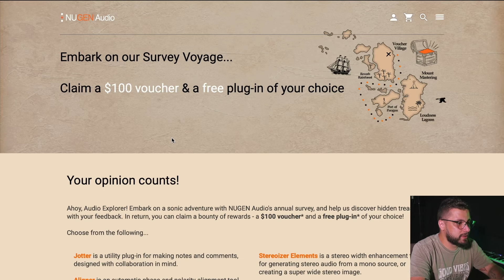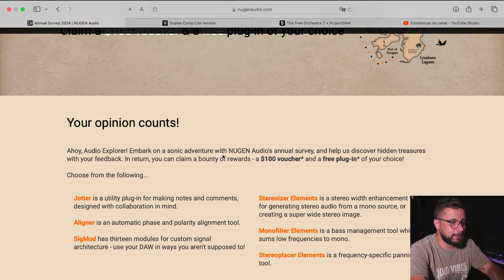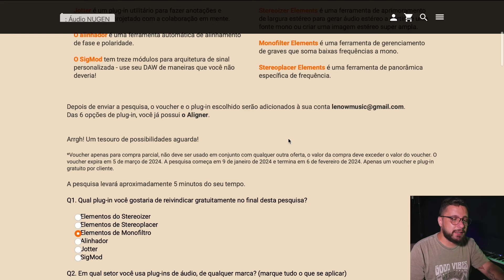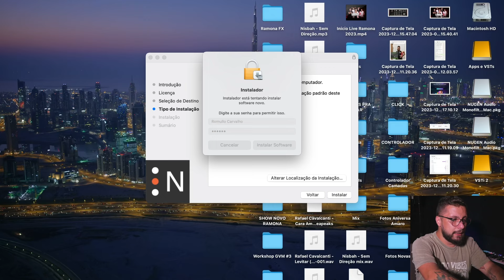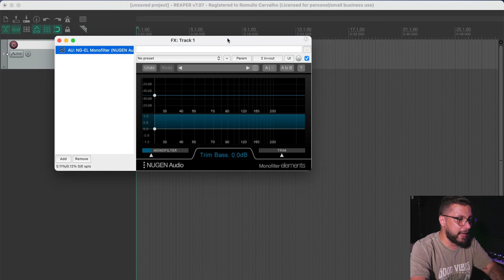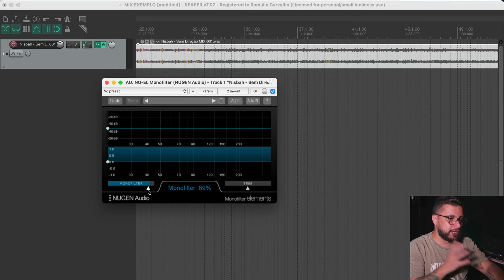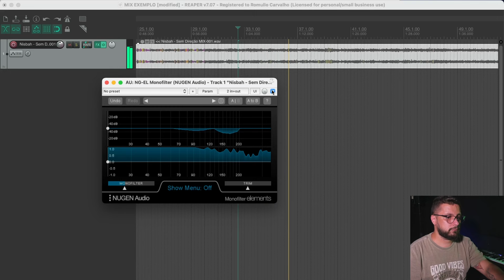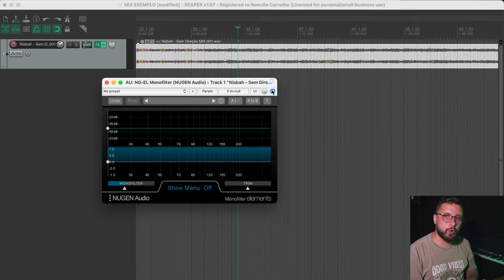🚨Promoção Nugen Audio - Escolha entre 6 Plugins GRÁTIS POR TEMPO LIMITADO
🔥MINI-CURSO GRATUITO PRODUZINDO EM 60 MINUTOS🔥
✅SEJA MEMBRO DO CANAL GRAVE VOCÊ MESMO✅
☑️ FAÇA PARTE DO NOSSO GRUPO NO TELEGRAM ☑️
Use o CUPOM: GRAVEVOCEMESMO
📧 Contato para Mixagem, Workshops ou Consultoria 📧